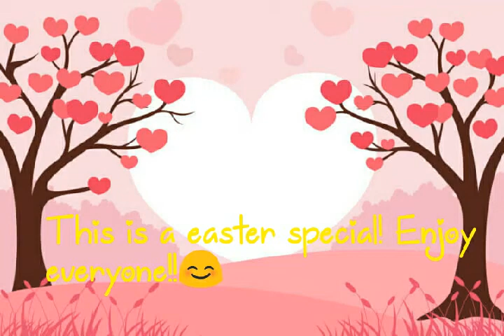Undertale (With my ocs) easter special! [Part 1]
Sorry! I know that its kind of cringy 😅. And also the thing buffered so it glitched out on me so at the end of the vid it kind of glitches out..pls forgive me 😐. I will make a part 2 if yall want.